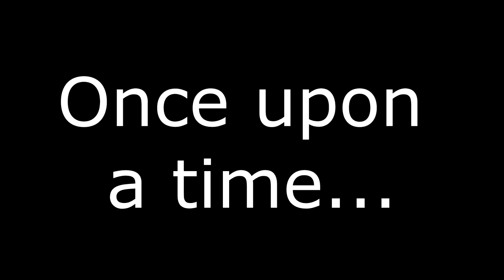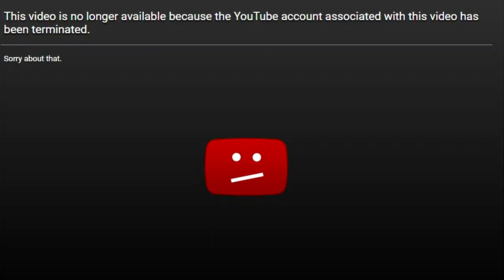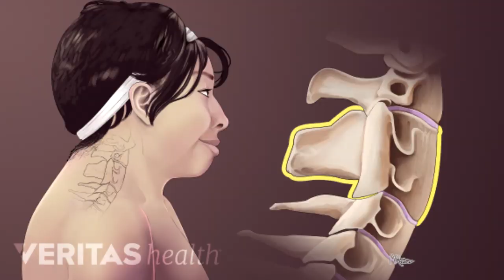Where Did No Neck Ed's Neck Go?... (Solved)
Where did  No Neck Ed's Neck Go? Mystery solved. Big Ed has become an icon recently. He is was on 90 day fiancé, a show where weird couples get married from other countries. Anyways Big Ed has KFS or Klippel–Feil syndrome. That is why his neck does not look normal. Two of his vertebrae are combined. And yes he puts mayonnaise in his hair. He even asked his fiance to shave her legs, and in return she made him shave. Big Ed made his fiance use mouthwash because he thought her breath was bad for her. Alot of people are asking "what is wrong with no neck ed" or "big ed" and simply nothing is wrong with him. He just has a deformed neck!

                                                    Music